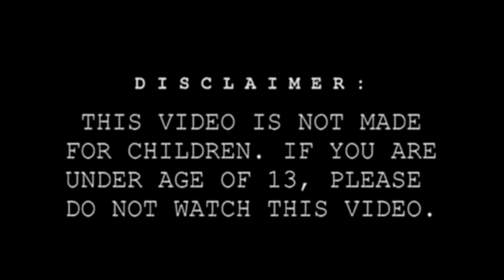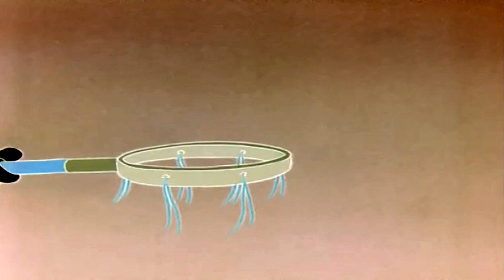Gibby - Gone Fishin` (cursed)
SYNOPSIS: Instead of relaxing a little, our schizo Gibby is torturing a small cricket in the water for fun...